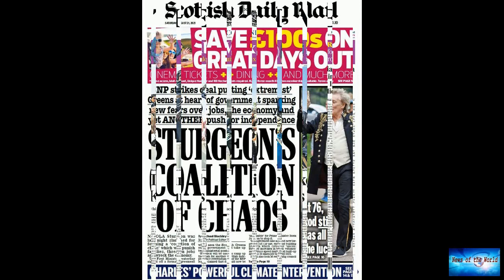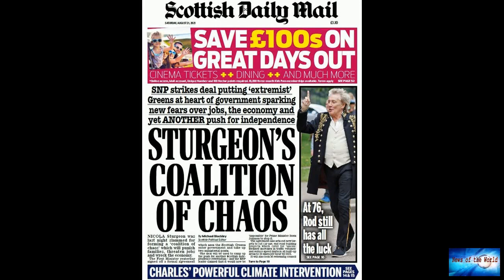Nigeria's royal wedding: Private jets, glitz and glamour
News of the world: Nigeria's royal wedding: Private jets, glitz and glamour. 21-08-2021

Private jets filled up the runway of the airport in the northern Nigerian city of Kano as members of Nigeria's elite and West African dignitaries flew in for the wedding of the president's son and the daughter of a prominent religious and traditional leader.The marriage of Yusuf Buhari to Zahra Nasir Bayero is one of Nigeria's biggest celebrity events of the year.Thousands attended the event at the palace of the Emir of Bichi, a town in Kano state.The pair met at the University of Surrey in the

drifting-through-l-a.